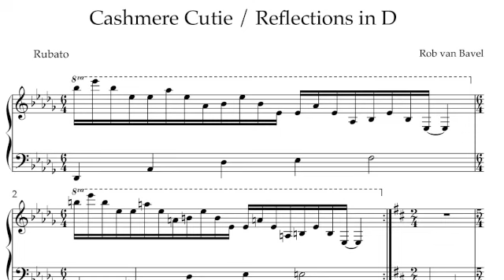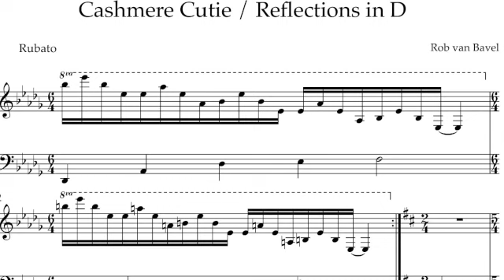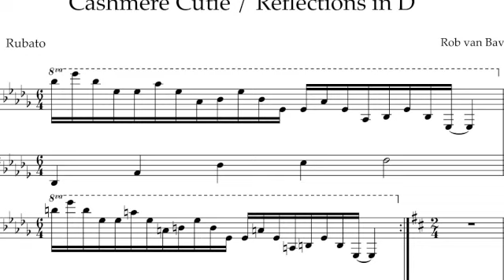Rob van bavel - Cashmere Cutie/ Reflections in D (Transcription)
Piano _ RoHA

Rob van bavel - Cashmere Cutie/ Reflections in D
transcription

*입시용으로 편집됨
not full ver!!